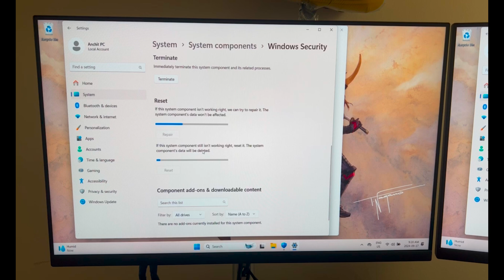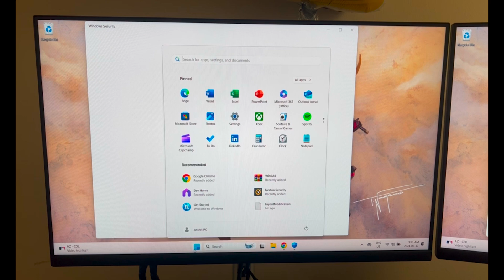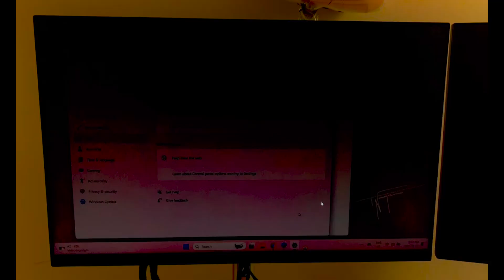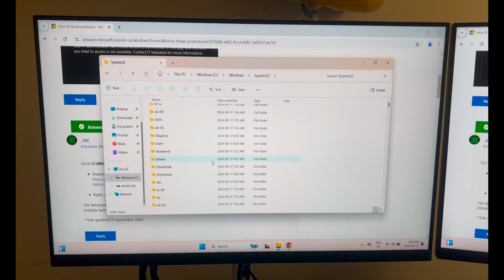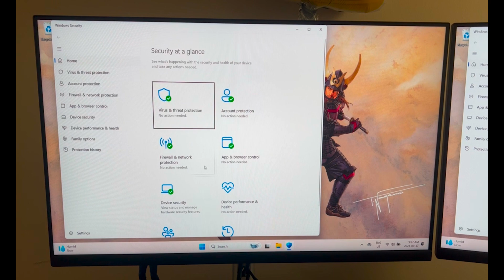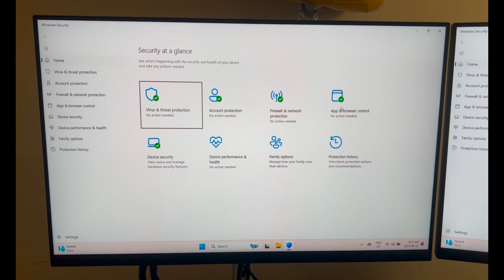Windows Security Shows Blank Screen, IT Administrator has Limited Access - Windows Security Fix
Having trouble with Windows Security Defender? In this video, we’ll show you how to fix common issues and get your Defender back up and running smoothly. Follow our step-by-step guide to troubleshoot and resolve any problems you might be facing.